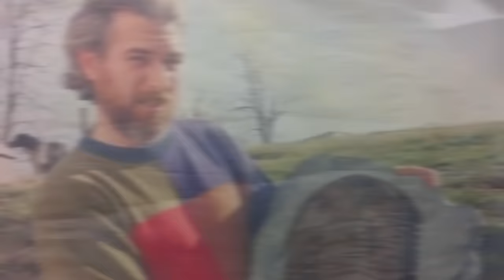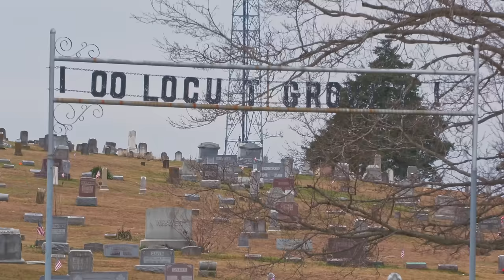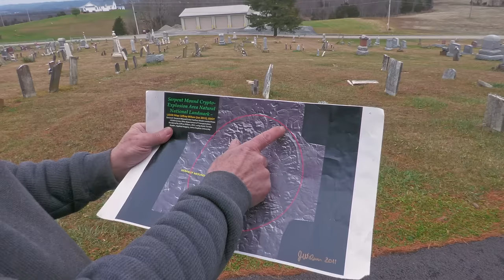Serpent Mound Impact Crater Tour Ohio | Thomas Johnson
Thomas Johnson has been researching and discovering specimens of Isotelus Trilobite, the Official State Fossil of Ohio, since 1978. His field work has been recognized by National Geographic and in 1985 the Smithsonian featured many of Tom's Trilobite discoveries in it's "Life in the Ancient Seas" Gallery. Many of those specimens have been viewed by over 200 million Smithsonian visitors! Since 1990 The House of Phacops Rock Shop has displayed the Thomas T. Johnson Trilobite Collection and the largest known example of the Isotelus Trilobite is on exhibit at the rock shop. Over the years Thomas has written 3 books and has given many lectures the subject of trilobites.

Tom & his wife Terri Rivera are the owners of The House of Phacops Rock Shop located just 3 miles from the ancient Serpent Mound. The area emanates a constant flow of positive energy as the rock shop sits on the Southeastern edge of a 5 mile wide, 200-400 million year old impact crater and on top of a miles deep 17.5 km long fault line. Tom has studied the diverse geology, magnetic anomalies, faults, and minerals in the impact crater area for over 40 years. With this intimate knowledge of the impact crater area he has given countless tours of the impact crater to people from all walks of life, including NASA scientist's, geologist's, researchers and students from local universities. Join us as we take you on a personal tour of the Serpent Mound Impact Crater with Thomas Johnson!

Drone footage: Lucas Thompson @5dmedia387

Serpent Mound Impact Crater Tour with Thomas Johnson

Join us as we travel with Mikey, Bub and Stoner down The Strange Road…
Follow Thomas Johnson & Terri Rivera:
Follow The Strange Road

Live From:
Brozone Studio
700 Bryden Building
Columbus, Ohio 43215
A little more about The Strange Crew...

The Strange Crew specializes in the end-to-end multi-camera production of interactive & immersive live streamed experiences.

Our journey through the landscape of broadcasting live music
performances, transformative festivals, conferences and events has been
instrumental in developing our passion. While traveling down this long
strange road our live broadcasts have resonated with global audiences
and communities.

We seek to break down information and communication barriers so that
your online community can grow even larger.

When collaborating with The Strange Road you'll be navigated through the
 process of connecting to a virtually engaged live audience while
amplifying the impact of your message.